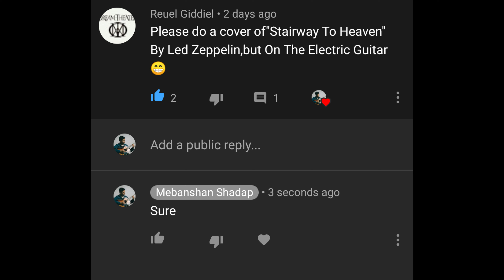Playing The Forbidden Riff "Stairway To Heaven"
Hope you like my arrangements of this song.
Peaceful Lofi Version of Stairway to Heaven